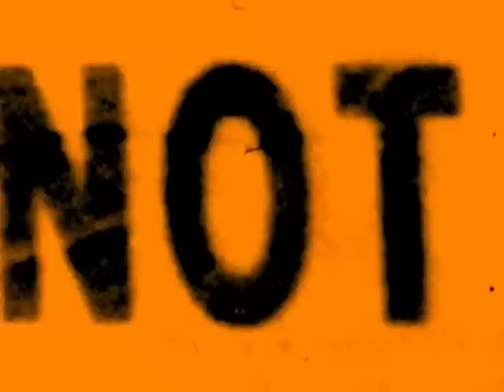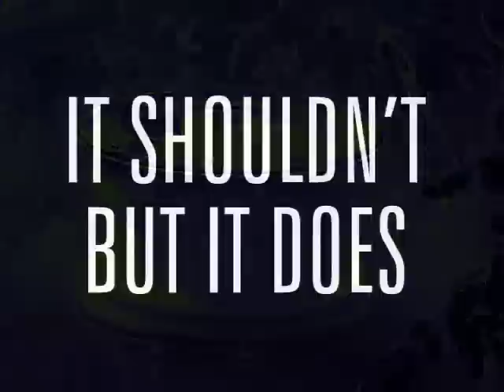IT SHOULDN'T BUT IT DOES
video/audio: Michael Sumner

Ordinary moments, but what is really going on here? A long sequence of images made with still cameras. The soundtrack was created using an old broken tape recorder.